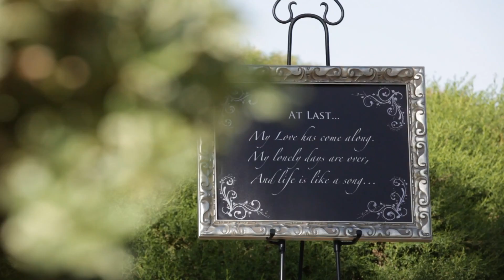Dana & Nolan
Dana & Nolan's wedding day in Las Vegas! The day began at Mandalay Bay and ended up at Rhodes Ranch.